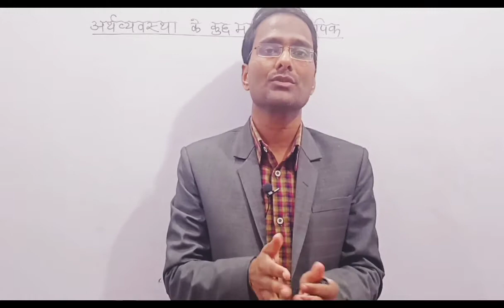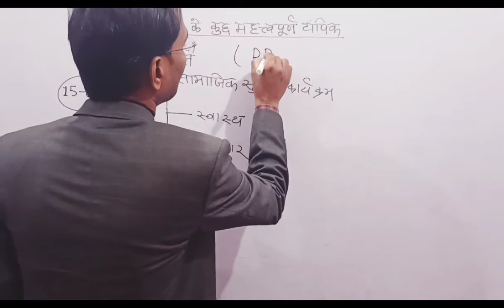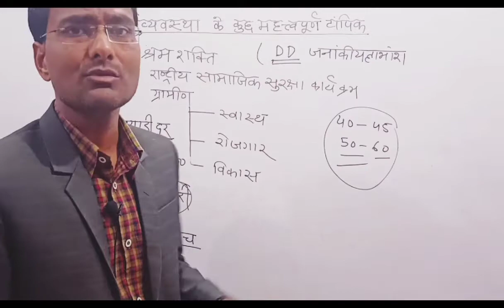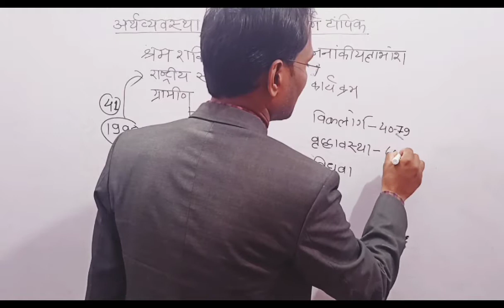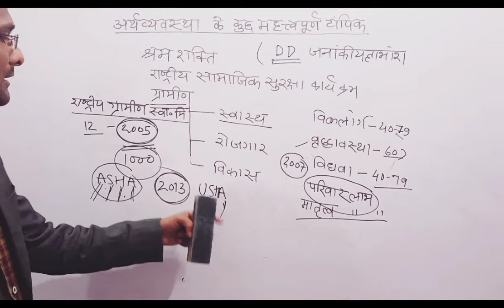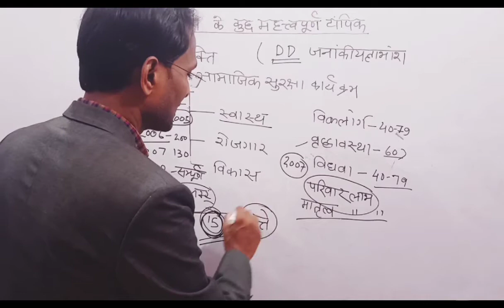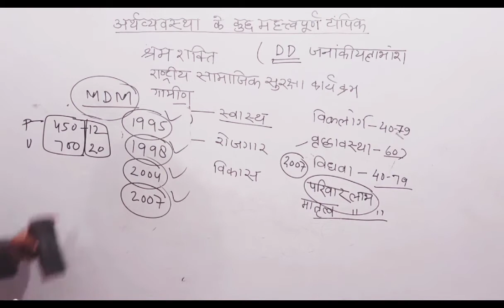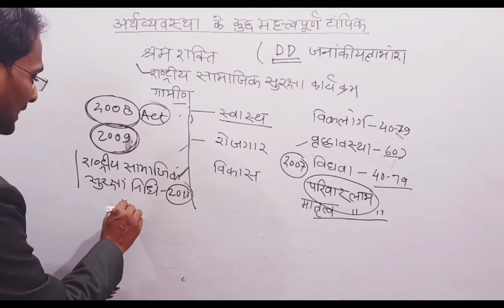श्रमशक्ति श्रमबल भागीदारी जनांककीय लाभांश Shrambal bhagidari Shrambal Nrega samajik suraksha karkram